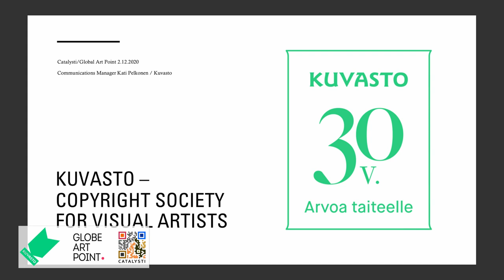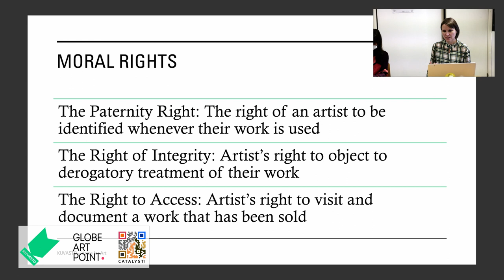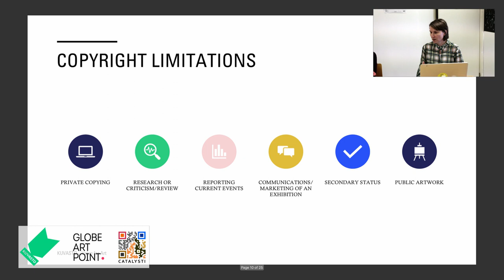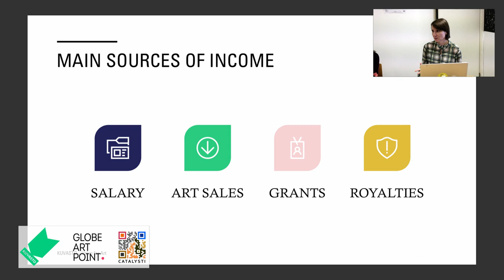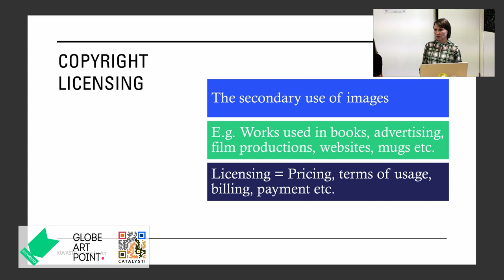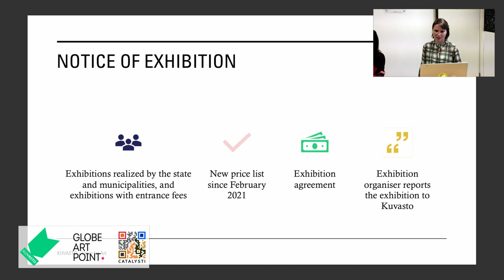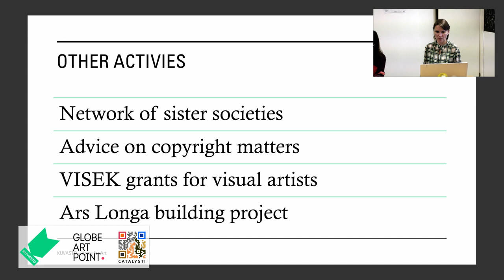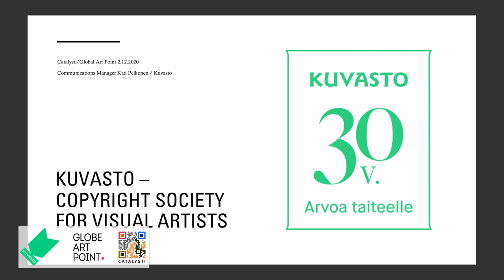2020 12 01 Copyright workshop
00:00 Presentation
36:40 Questions

What is Kuvasto? What are Kuvasto’s services for visual artists, and how to become Kuvasto’s client?
Kuvasto is a copyright society for artists working in the field of visual arts representing more than 2,700 Finnish visual artists and around 100,000 artists from other countries.
In her talk Communications Manager Kati Pelkonen will focus on Kuvasto’s mission and services for visual artists living and working in Finland.
There will be a Q & A section after the talk.